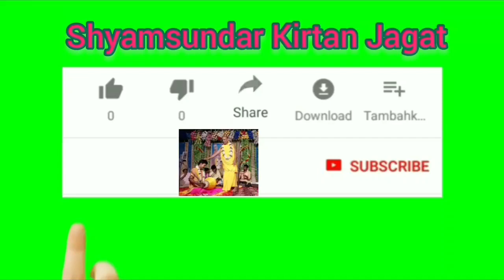অমৃতময় শ্রী শ্রী হরি কথা 2021 // শ্রীমৎ পতিত পাবন দাস বাবাজী মহারাজ //